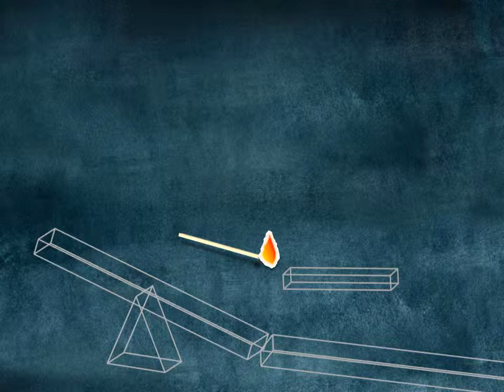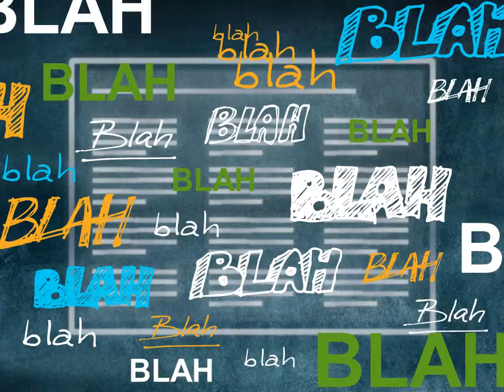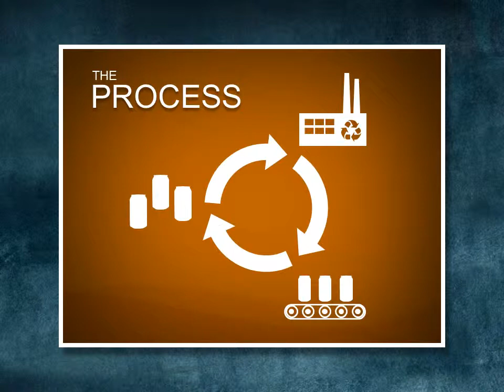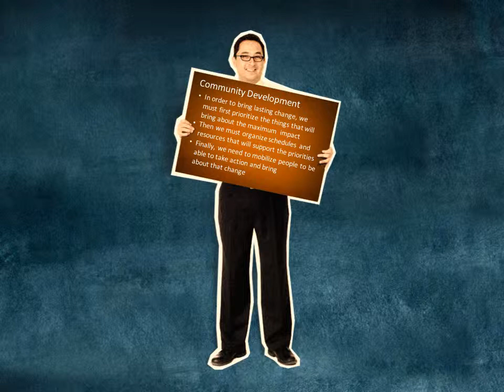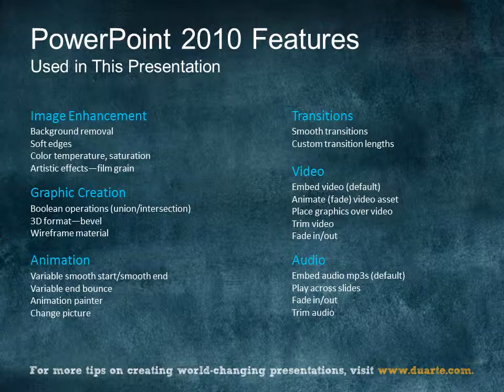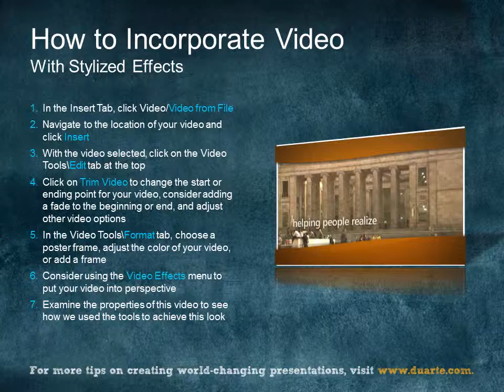Duarte's Five Rules for Creating Great Presentations